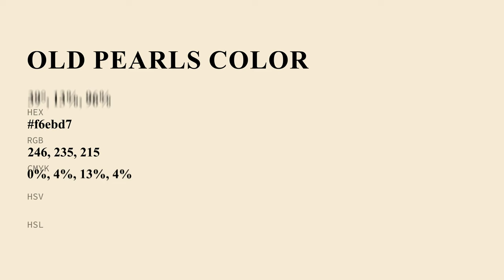Old Pearls color f6ebd7 hex Cool Yellow color f6ebd7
What color is Old Pearls ? f6ebd7 hex, Cool Yellow color f6ebd7

Hex f6ebd7 Color Code is also known as Old Pearls color